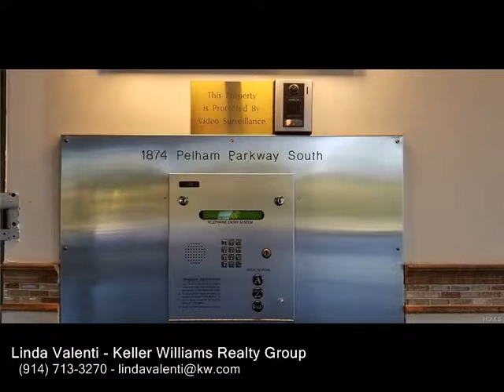1874 South Pelham Parkway , Bronx NY 10461 - Real Estate - For Sale -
1874  South  Pelham  Parkway , Bronx  NY 10461  Real Estate  For Sale   Well maintained 1 bedroom coop in the sought after cooperative The Pelham. Close to shopping, restaurants, buses and trains in Pelham Bay. Short walk to the 6 train. Easy access to bikejogging trails, Pelham Bay Park, Orchard Beach and City Island.  The spacious bedroom has 2 double closets. Wood floors through out the unit. Open floor concept dining arealiving room. Unobstructed views lets in the morning sunlight. The building offers a newly renovated patiobbq area, gym, recreation room with fire place, and laundry room. Storage unit transfers to new owner at no cost. State of the art security system and on site maintenance team means this building is immaculately maintained and secure.  Freshly painted unit, move in and enjoy! Financially secure building with low maintenance. Application fees apply.Wait list for parking $75 outdoor $85 indoor. This is a great place to call home.

Linda Valenti
Keller Williams Realty Group